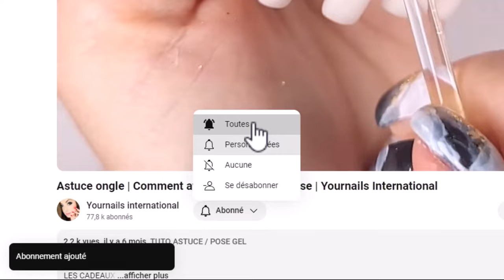3 SECRETS pour une dépose ULTRA RAPIDE !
LES CADEAUX

DES QUESTIONS?

RACCOURCIS